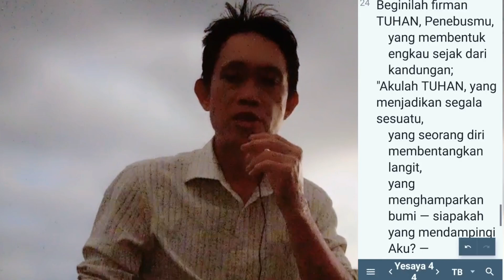DR. Erastus Dibela oleh Pion-pion❗Kok [Bangga]❓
Pak Eras "bangga" dibela oleh para pion? Banggalah ketika dibela oleh Alkitab!